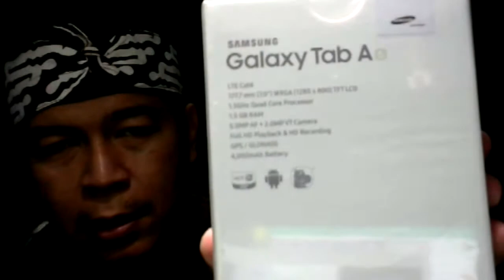Samsung Tablet Tab A6 7.0 2016 - Unboxing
Merupakan video unboxing produk tablet Samsung Tab A 7.0 2016, tablet murah dari Samsung yang sudah mendukung 4G LTE. prosesor 1.3GHz Quad Core, RAM 1,5GB dan OS Android Lollipop